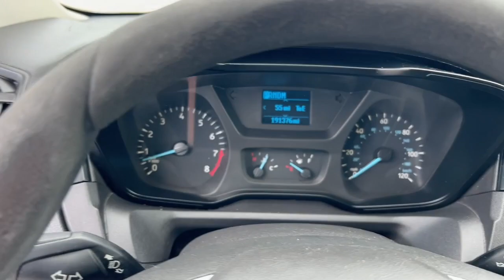2016 Ford Transit 250 Cargo Van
Overall clean 2 owner southern rust free  Transit 250 with rear windows, power options, back up camera, ladder racks and shelving.